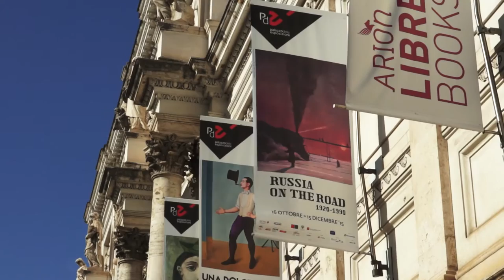Inaugurazione della mostra "Russia on the road (1920-1990)"